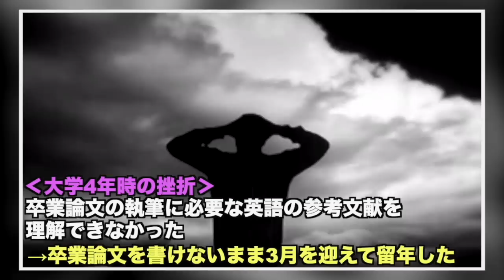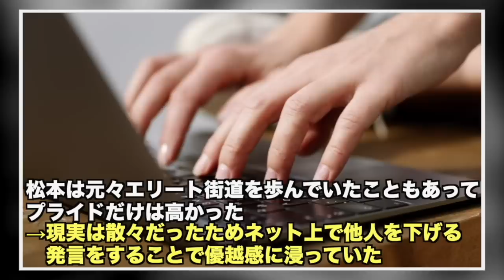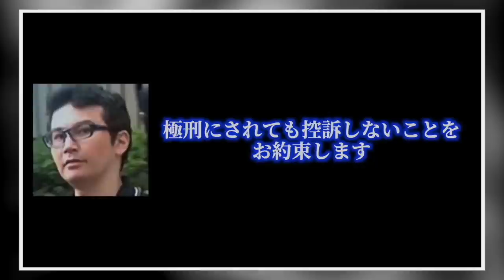【地獄のような事件】ネット上のトラブルが現実の殺人に発展